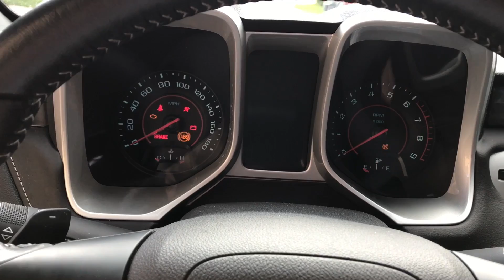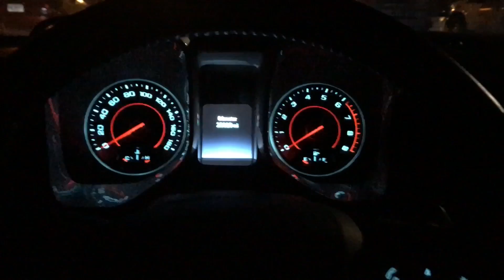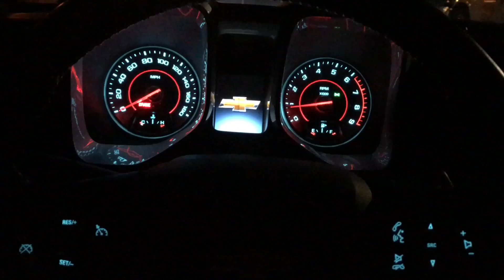A NORMAL DAY FROM HOME TO WORK AND BACK HOME